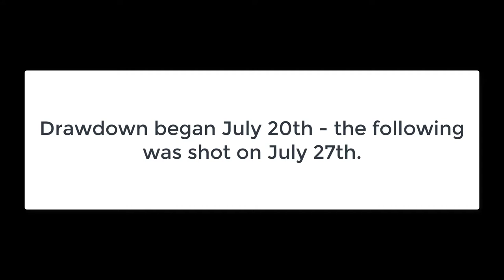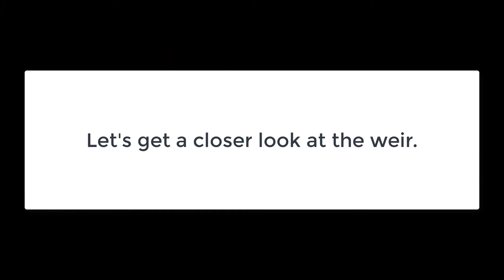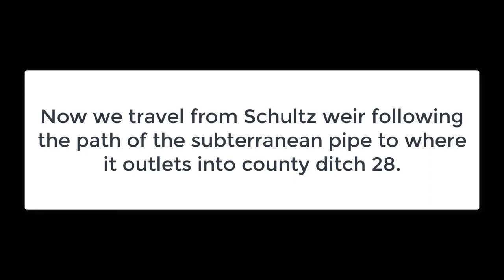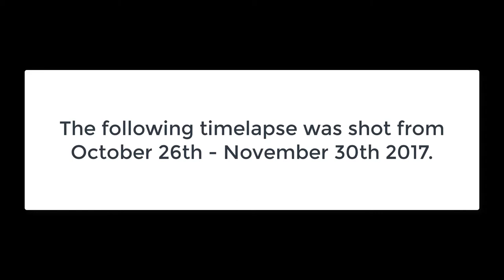Diamond Lake Water Quality - Shallow Lake Management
Middle Fork of the Crow Watershed District, the Minnesota DNR, and Ducks Unlimited collaborated on this Shallow Lake management project. Water quality management via draw-down is a method of consolidating sediments; draining a lake basin and then allowing it to fill back up mimics natures natural rhythm. A shallow lake draw-down is important to lake ecology like a fire is important to the ecology of a prairie! Once the water fills the lake basin back up the sediments will be consolidated on the bottom allowing sunlight to penetrate the water column and wake up the ancient seedbed of native water plants.